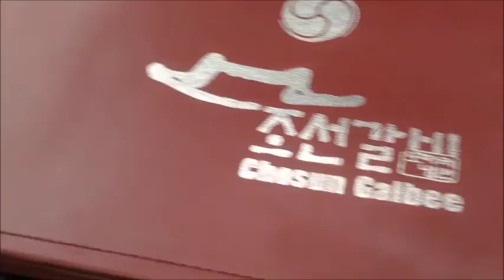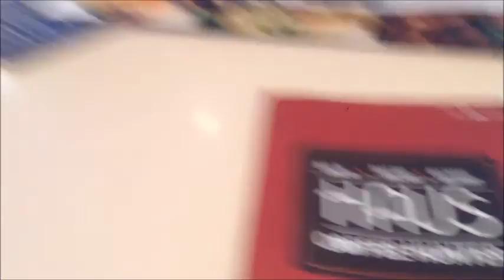KCON 2015 DAY 3 & Our KoreaTown Adventure | Vlog #7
More fun, vlogs, skits, reactions, etc. Coming Very soon!